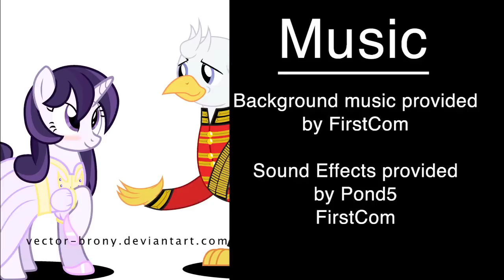After the Fact: Leap of Faith